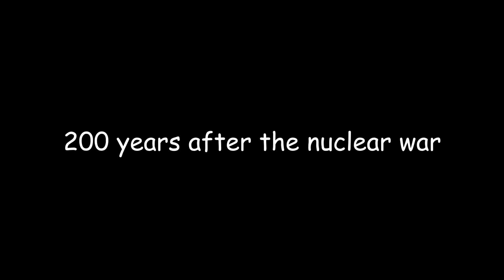Genshin Impact, but I played it for my waifu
All these waifus, and I only want Amber